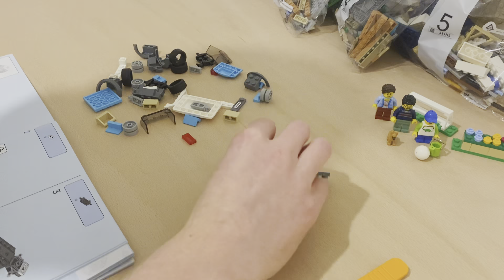LEGO SPEED BUILD - LEGO City Family House and Electric Car Toy 60398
Lets speed build this modern family house and electric car together and then take a look at detail, characteristics and functionality on offer in this family friendly lego Playset.

LEGO City sets are often fun sets perfect for integration into any growing LEGO City.

LEGO City Family House and Electric Car Toy 60398 speed build.

This Lego City Family House and Electric Car (60398) playset comes with combinable room modules, including a conservatory with a dining area, kitchen, 2 bedrooms and a bathroom. The toy house also has a pretend EV charge point and solar panels and includes a LEGO Road Plate for connection to other sets from the LEGO City range. Just add the 3 minifigures and puppy figure for hours of imaginative house play. This set also includes a toy watering can, soccer goal, soccer ball and 2 pans.

LEGO City sets deliver endless play possibilities with feature-rich structures, realistic vehicles and inspiring characters for imaginative play that depicts daily life in a fun and exciting way. Kids learn as they play and build.